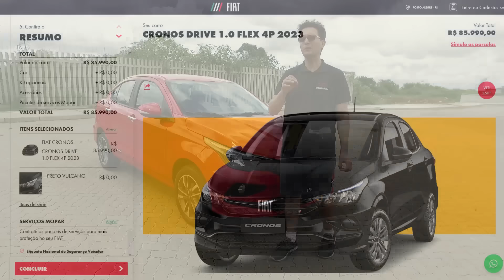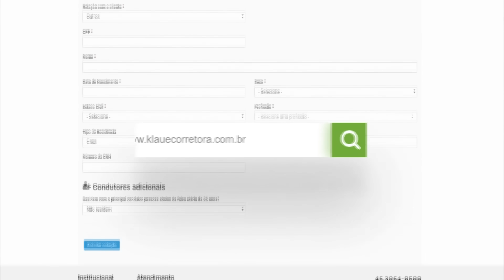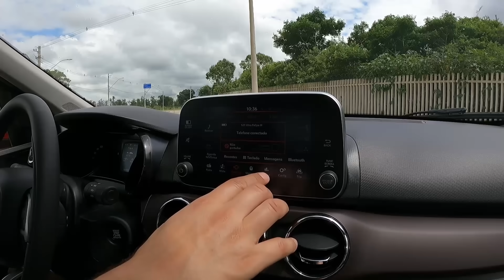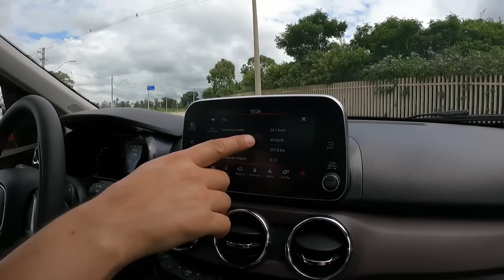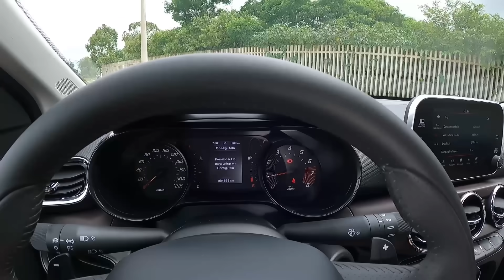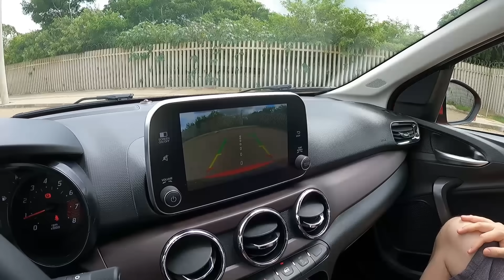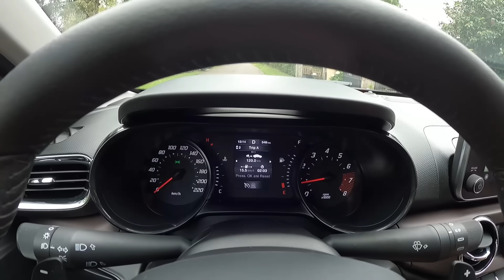Fiat Cronos Precision automático CVT - É bom? Quanto custa? Preço, consumo, problemas, vale a pena?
Recentemente a Fiat apresentou no mercado brasileiro o novo Fiat Cronos 1.3 com câmbio automático do tipo CVT. Essa transmissão já tinha sido apresentada no Fiat Pulse e posteriormente na Fiat Strada, agora chegou a vez do segundo carro sedan mais vendido da marca em 2022 no Brasil.
Nesse vídeo nós vamos te mostrar todos os detalhes da versão mais completa, a Precision, mas também vamos mostrar quais são os equipamentos e preços das outras versões mais baratas, a 1.0 e Drive. Se você está pensando em comprar um carro para levar a família, que não seja muito grande por fora mas com bom espaço interno, porta malas grande mas que também seja econômico e tenha peças de manutenção baratas, então você precisa assistir esse vídeo até o final e ver todas as qualidades, defeitos, vantagens e desvantagens do Fiat Cronos, o sedan do Argo.
Quer comprar um carro bom, bonito e barato mas está na dúvida entre um Fiat Cronos, Chevrolet Onix Plus, Hyundai HB20S, VW Virtus, Nissan Versa, Honda City ou Toyota Yaris? Então você veio ao lugar certo!